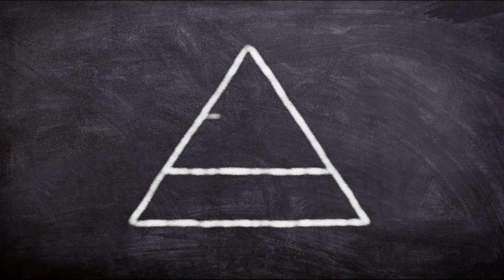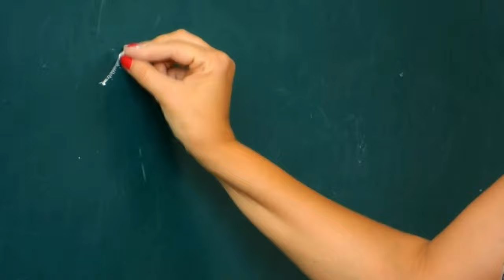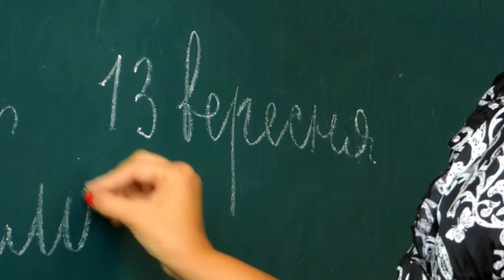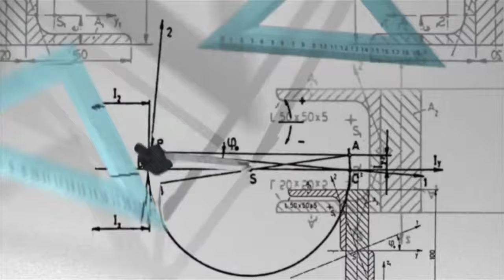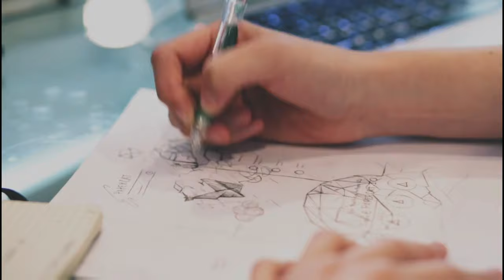LLB karne ke liye kya karna hota hai | LLB course details in hindi | Lawyer Kaise Bane | Ayush Arena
Queries  -
1. LLB karne ke liye kya karna hota hai
2. LLB course details in hindi
3. LLB course in hindi
4. Lawyer Kaise Bane

Join us -